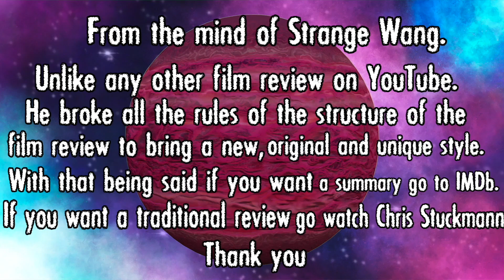Wonka - Movie Review